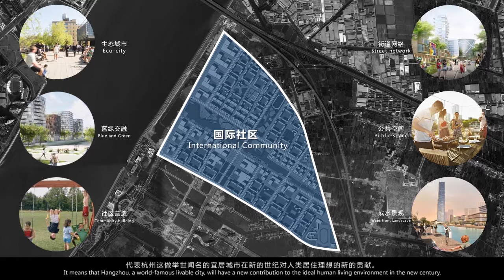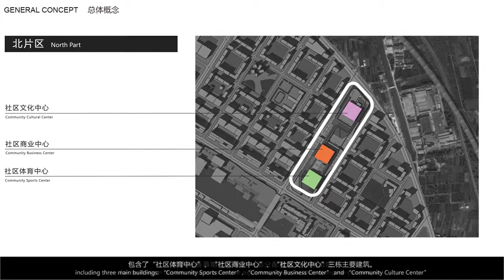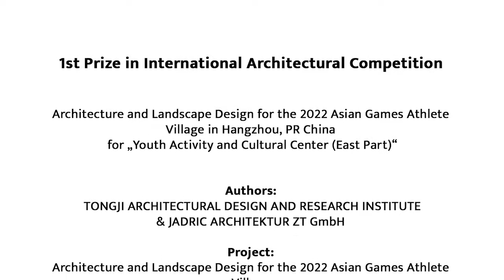1st Prize for TONGJI ARCHITECTURAL DESIGN AND RESEARCH INSTITUTE & JADRIC ARCHITEKTUR ZT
PROJECT DATA:
1st Prize in International Architectural Competition:
Architecture and Landscape Design for the 2022 Asian Games Athlete Village in Hangzhou, PR China
for „Youth Activity and Cultural Center (East Part)“
Authors: TONGJI ARCHITECTURAL DESIGN AND RESEARCH INSTITUTE & JADRIC ARCHITEKTUR ZT GmbH

Project: Architecture and Landscape Design for the 2022 Asian Games Athlete Village,
Status: International Competition
Client: Qianjiang Century City Administration Committee, Xiaoshan District, Municipality of Hangzhou
Address: Room 2112, Minhe Road 525 Sanhong Interntional Mansion, Xiaoshan District, Hangzhou, PR China.
Location:  Hangzhou, P.R. China
The Site:   Xioshan District

In charge:
TONGJI ARCHITECTURAL DESIGN AND RESEARCH INSTITUTE
Sun Tongyu, Urban Planning
Xu Kai, Architecture
JADRIC ARCHITEKTUR ZT GMBH
Mladen Jadric, Architecture
Klaus Semsroth, Urban Planning

Team Shanghai:
Ye Lei,  Li Huayi, Guo Zhichao, Wu Fanwen, Wang Dengheng, Jin Gang, Matthias Neuber,
Team Vienna:
Jakob Mayer, Fabian Kitzberger, Giulia Tolu, Rodolfo Siccardi, Goran Papo, Maximilian Krankl,

3D Team Shanghai: Huang Shida, Liu Yanhong
3D Team Vienna: Claudio Anderwald Computer Graphics

Consultants:
HVAC CONCEPT: Kälte Ingenieuring GmbH, Wien
ARCHITECTURE & URBAN DESIGN MODELL: Shanghai Modell
CONCEPT DESIGN AND PUBLIC SPACE MODELL: Denise Roth & Michael Strixner
TRANSLATION: Manzhu (Vera) Li

PHOTOGRAPHS:
TONGJI ARCHITECTURAL DESIGN AND RESEARCH INSTITUTE & JADRIC ARCHITEKTUR ZT GMBH